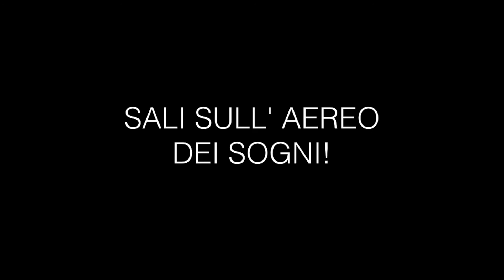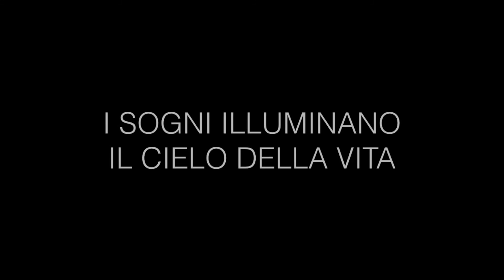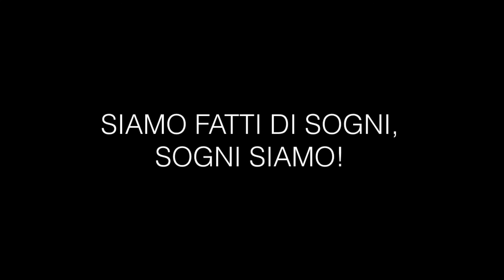Futuro? Presente! Crescere con il diritto di sognare. Scuola Primaria Bilingue S. Pietro al Natisone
Benvenuti alla nostra mostra on line realizzata in occasione della “Settimana di promozione dei diritti dell’infanzia e dell’adolescenza” un evento promosso dall’Ambito Distrettuale del Cividalese in collaborazione con l’Associazione Krocus.